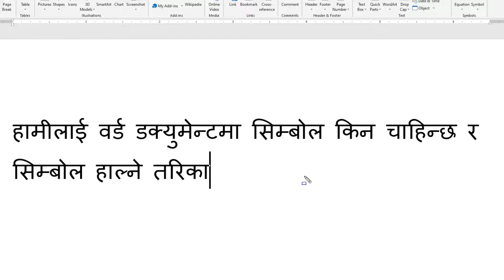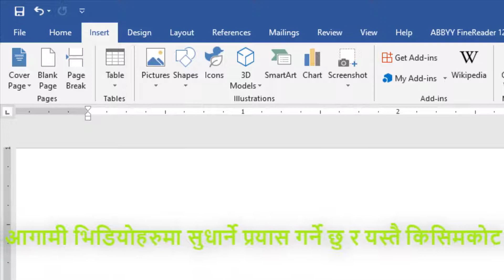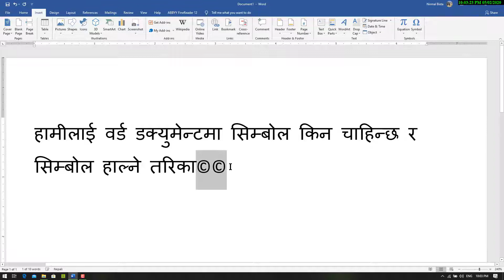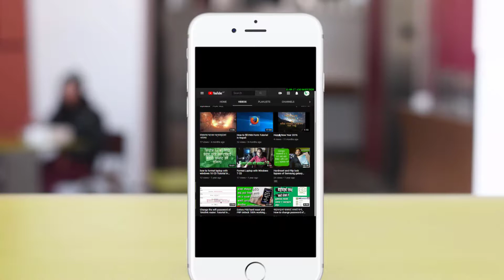How to insert Symbol in MS Word Tutorial in Nepali Part 15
On this video I have shown how you can insert different types of Symbol in your word document. Symbol are special character which is used sometimes for special character and sometimes if you don’t find that character using word.
Hope you like the video and you have learned something new, if you like my video don’t forget to press like button under the video.
यो भिडियोमा मैले माइक्रोसफ्ट अफिस वर्ड डक्युमेन्टमा कसरी विभिन्न थरिको सिम्बोल राख्न सकिन्छ भनेर देखाउने प्रयास गरेको छु। हामीलाई सिम्बोल चाही कहिलेकाहीँ कुनै अक्षर किबोर्डको मद्दतले नभेटिएमा र कहिलेकाहीँ विभिन्न चित्र भएको अक्षर र कहिले काही विभिन्न फन्ड जस्तै नेपाली प्रिति फन्ड प्रयोग गर्दा कुनै अक्षर वा वर्न नभेटिएको खण्डमा हामीले सिम्बोलको अप्सन प्रयोग गर्न सक्छौं।
आशा छ यहाँहरुलाई यो भिडियो मन पर्यो होला र यो भिडियोबाट पक्कै पनि केही कुरा सिक्नु भयो होला यदि भिडियो मन पर्यो भने भिडियो लाइक गर्न नभुल्नु होला र यस्तै भिडियो हेर्न चाहानु हुन्छ भने मेरो च्यानललाई पक्कै सस्क्राइब गर्नु होला।
धन्यवाद
Credits:
Soundcloud │ @alsic
Source │ youtu.be/h7FIAoZ_-yY